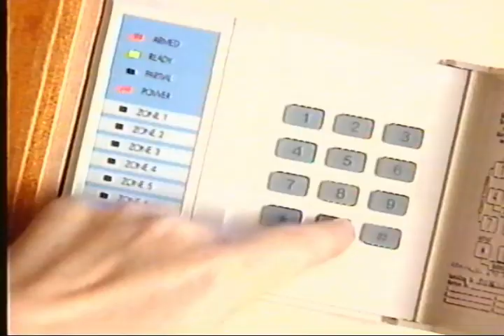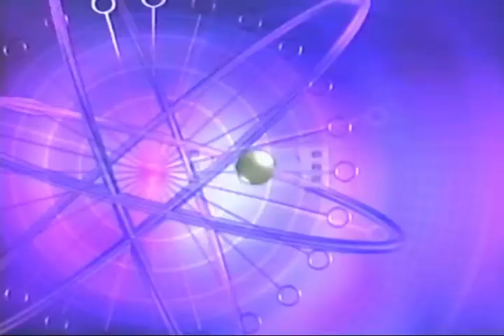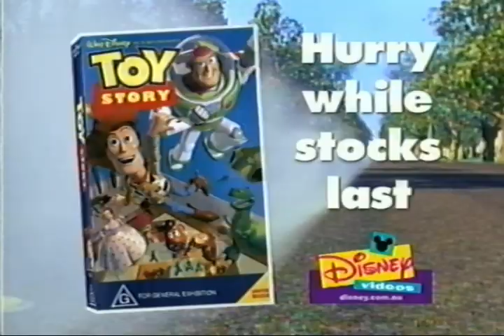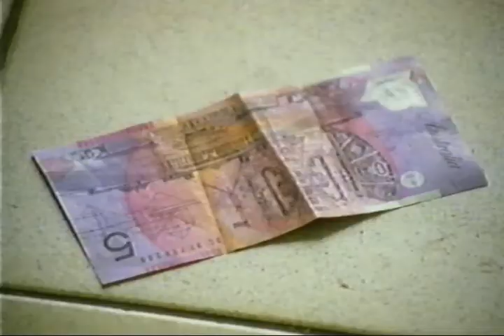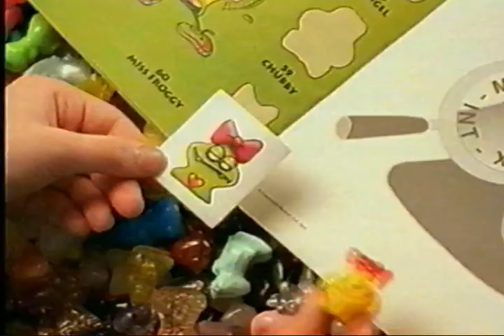14 Minutes of early 2000's Cheez TV Ads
Just cut together all the ads from a VHS I found. 1997 I think. Actually allegedly 2000.